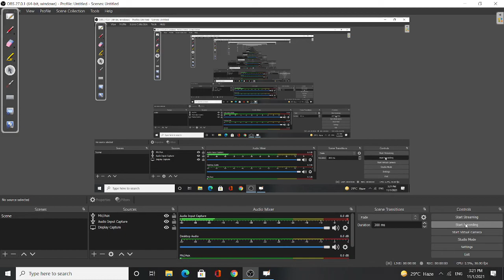VIRUS RELATED DISEASES TRICK KE SATH NTPC GROUP D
VIRUS DISEASES EK HI VIDEO ME TRICK KE SATH IMP FOR NTPC GROUP D